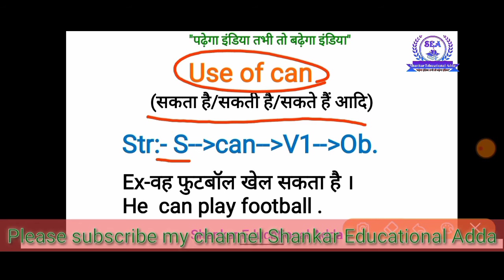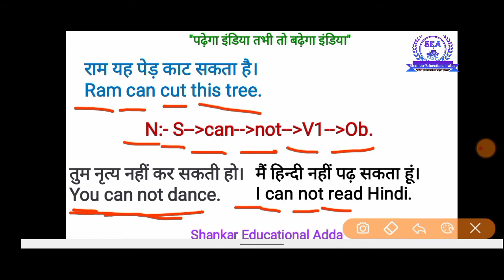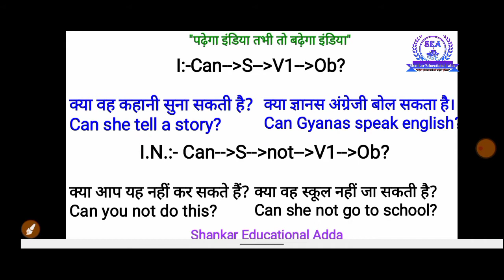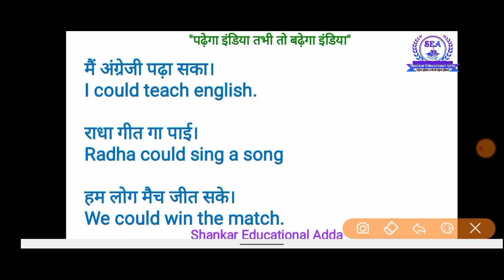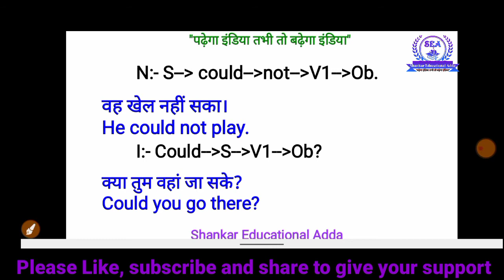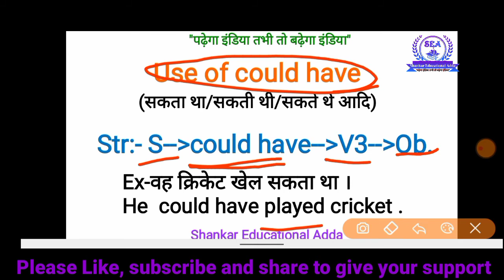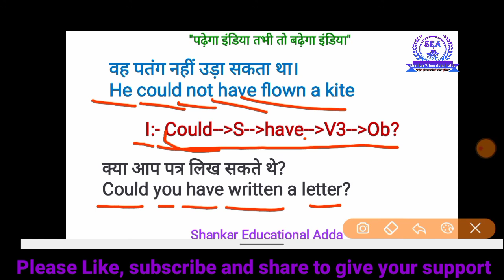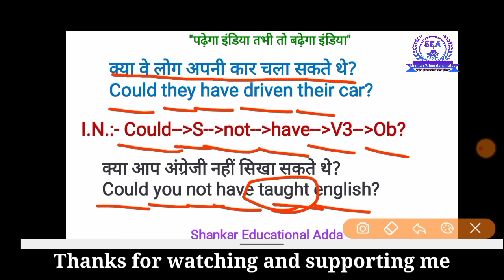Use of can, could & could have. modals verb can, could & could have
Modals verb can, could and could have.